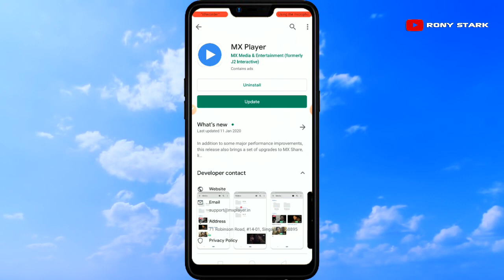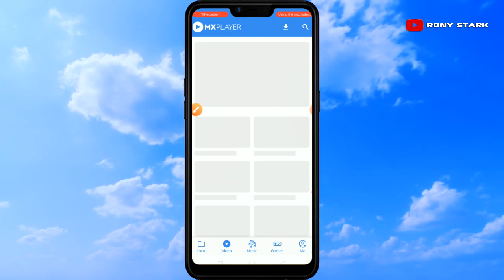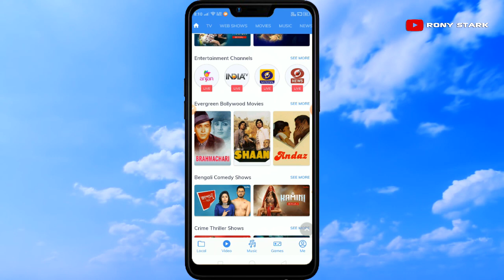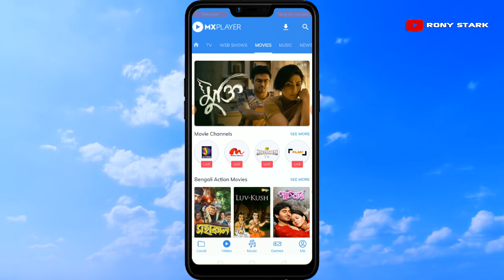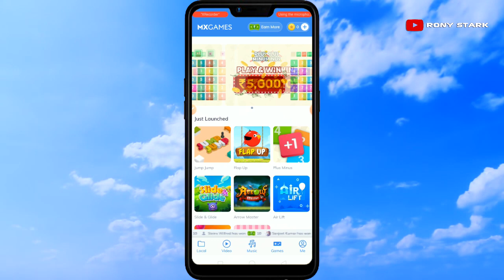MX PLAYER Best Tips Ever [MX PLAYER]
In this video I gonna show you mx player best tips to make a better performance. If you are a mx player user, you can know about the best video player of the year of 2023, So watch this video or know more tips about mx video player.

App : This is an Old Video, Please watch our latest video to get this, Because it was changed now.